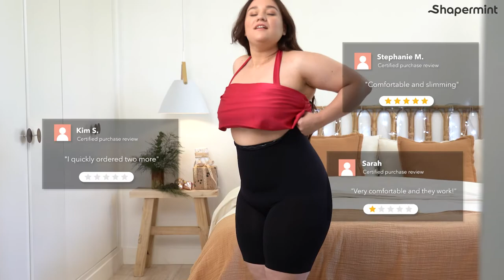Shapermint Essentials All Day Every Day High Waisted Shaper Shorts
Every wonder woman needs a sidekick. The Shapermint Essentials All Day Every Day High Waisted Shaper Shorts is the invisible ally that keeps you feeling & looking your best all day, every day. Say hello to a smooth look from your tummy to your thighs.

These shaper shorts not only enhance your luscious curves, but they move with your body and stay in place all day, too.  Seriously, you can dance, do cartwheels, or jump and these shaper shorts will stay in place thanks to a no-slip strip.

- 360° tummy-to-thigh smoothing and sculpting.
- Versatile enough to wear under every outfit, from shorts to dresses.
- Creates a smooth and seamless look without panty lines.
- This product has a High-Compression Level. For everyday comfort, we recommend visiting our Size and Fit Guide.